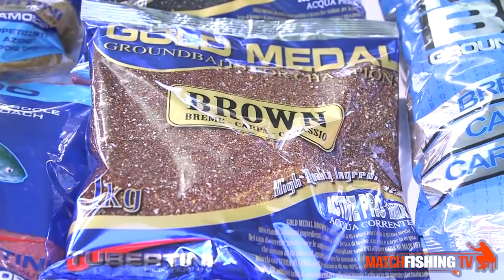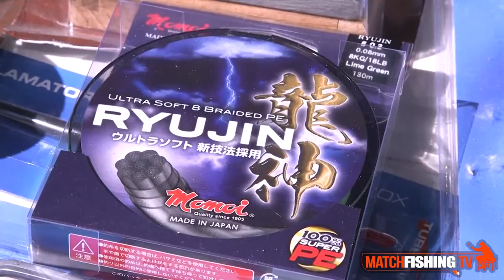Pesca a feeder al Parco di Macerata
La tecnica di pesca al feeder in un video HD con i componenti della Lenza Emiliana. Il mulinello che si vede in video è il Ryobi SLAM 2000
Ritrova le attrezzature Tubertini su e in vendita anche su (best prices on web) - Scarica l'app gratuita PescaVideo
Profili social: